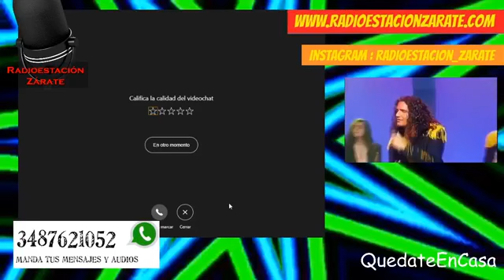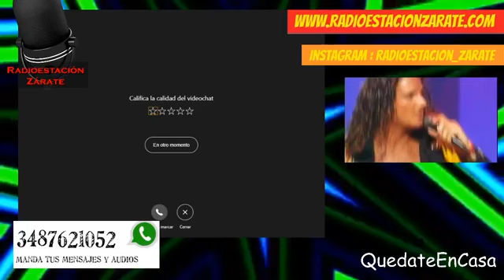PELUCHE-Nota a Eduardo Reyes la voz de PELUCHE en radioestacion zarate hablando con larry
Eduardo Reyes la voz de PELUCHE en radioestacion zarate que volvio con todo contandonos como arrancaron las giras anecdotas de la banda que revoluciono la movida tropical argentina en los 90